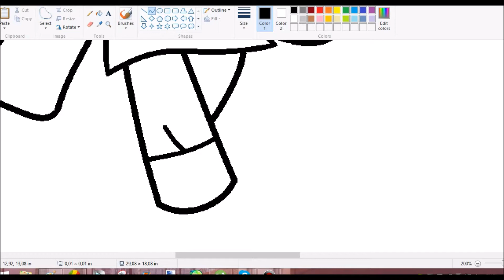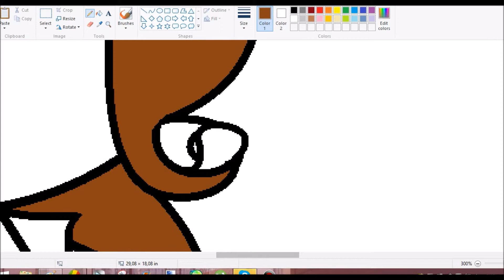Me and Marina as Rarity and Fluttershy ~ Speedpaint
/i don't do rainbow power style requests/
Design for me by Milky Way
Design for Marina by me
Song: Nightcore - how do you do